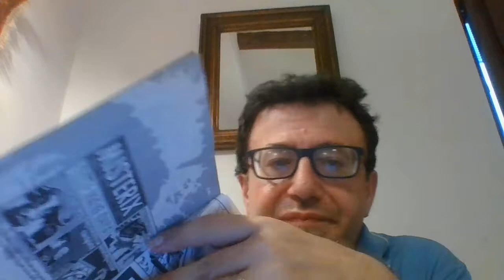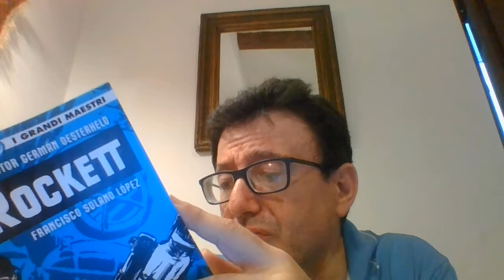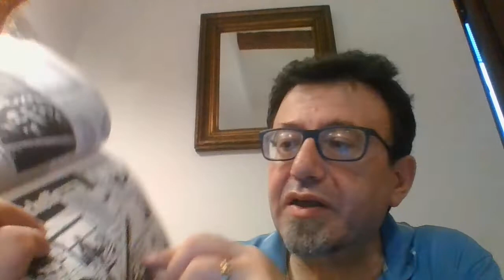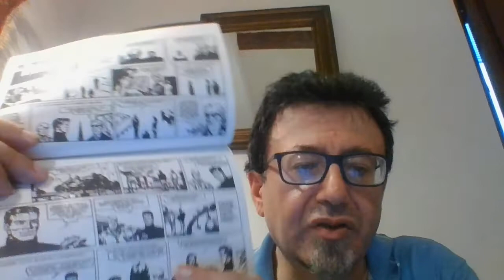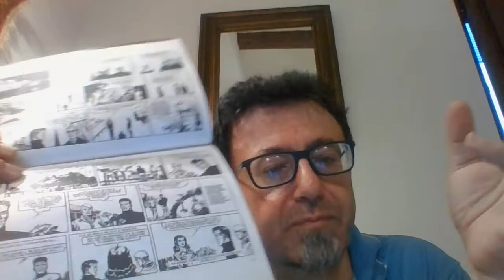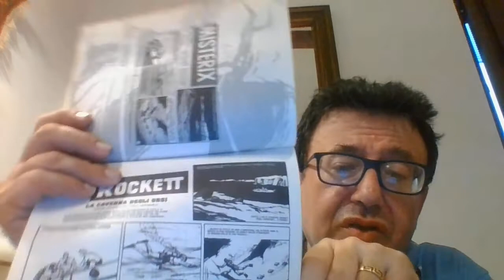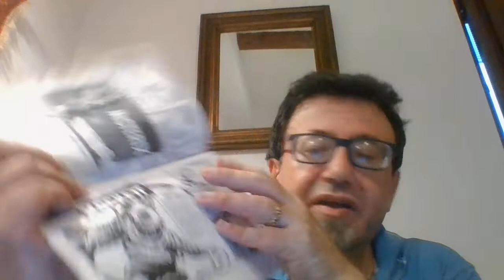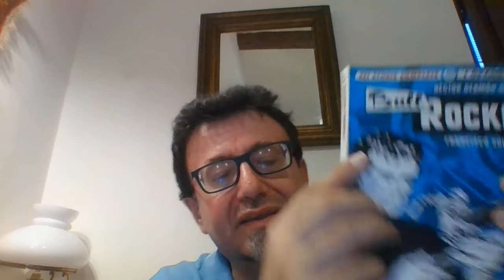HECTOR G. OESTERHELD FRANCISCO SOLANO LOPEZ BULL ROCKET